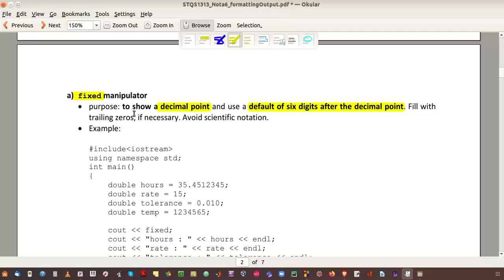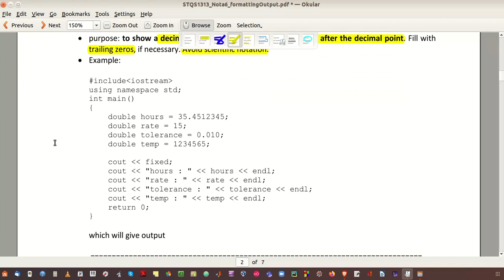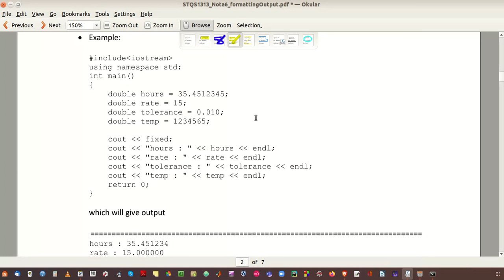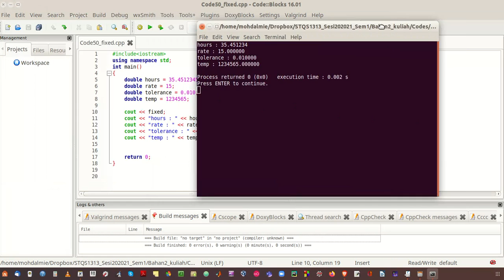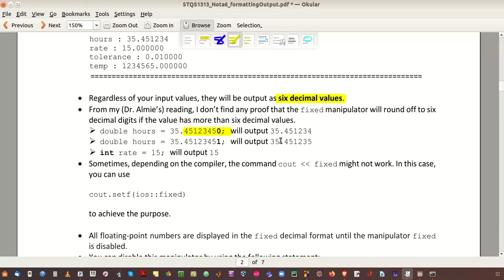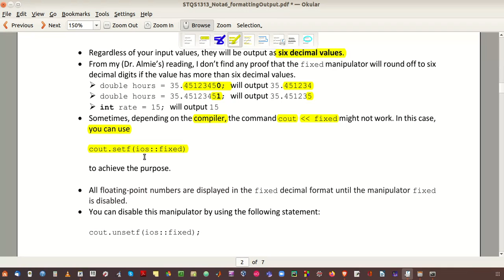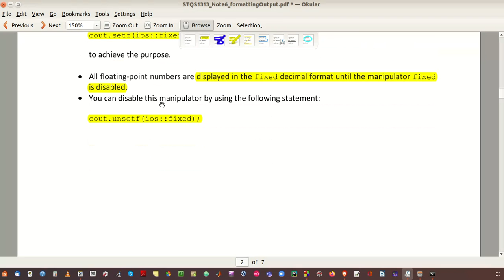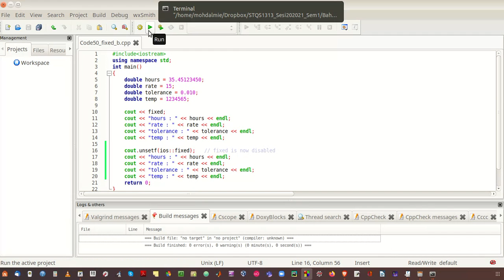STQS1313 Minggu 4 Kuliah 2 Bhgn2: Fixed manipulator